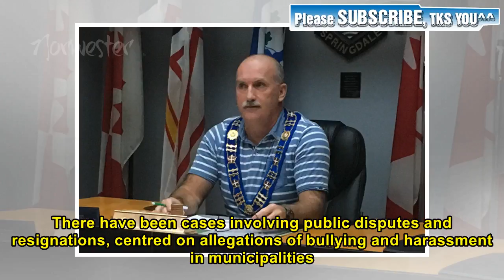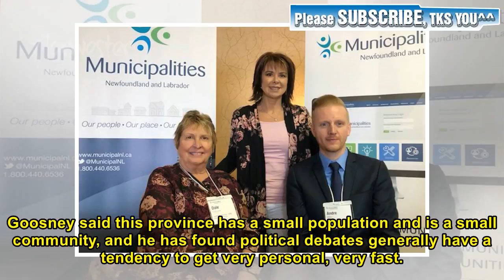N.L. Urban proficiency in harassment, bullying | Norwester News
📰 Harassment and bullying has come up time and again provincially, as The Telegram noted this week, but are not absent from municipal government. There have been cases involving public disputes and resignations, centred on allegations of bullying and harassment in municipalities. It’s something Coun. Mike Goosney said has been lost at times in the public discussions around recent events in the legislature and any new policies for that workplace. Goosney ran against Premier Dwight Ball in the last ...